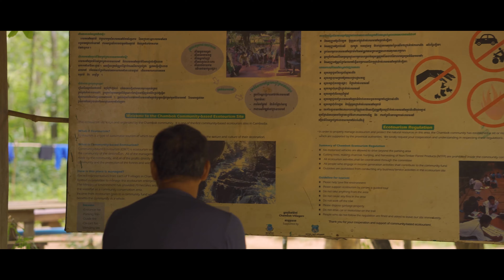Kirirom - Damnak Domrey - Chambok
Short vacation at Damnak Domrey and Chambok, Kampong Speu, Kirirom